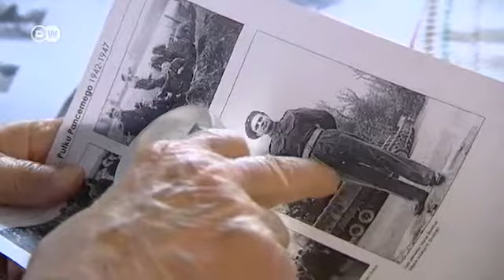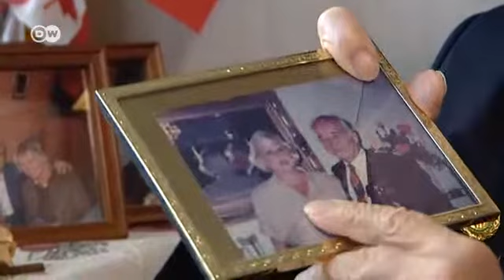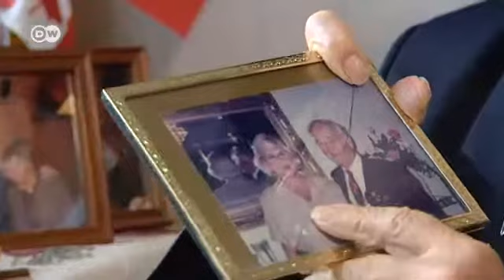Polski weteran D-Day: "Nie żyję przeszłością. Podajmy sobie ręcę"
Marian Słowiński wałczył latem 1944 w Normandii. Najnowsze informacje serwisu DW znajdziesz tu